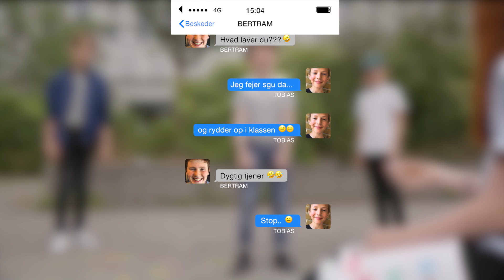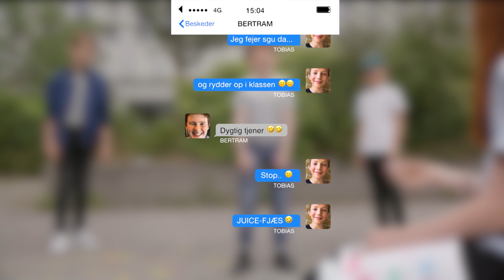Klassens tjener | Klassen: Ekstra | Ultra